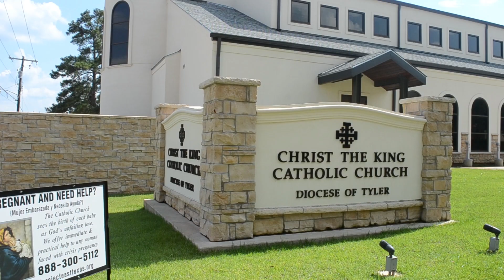Nohemi August 7, 2020